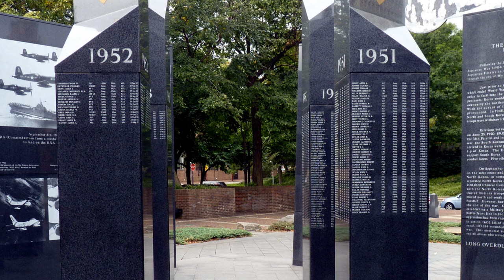Happy Relax Music ★︎ Calming Misic in Philadelphia ★︎ Cup of Coffee Meditation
Pleasant relaxing music with the views of the most beautiful sights of the Earth. Short videos for a cup of tea each. Every day - new views and new music for good mood.

Welcome to the Philadelphia, the city of brother's love!